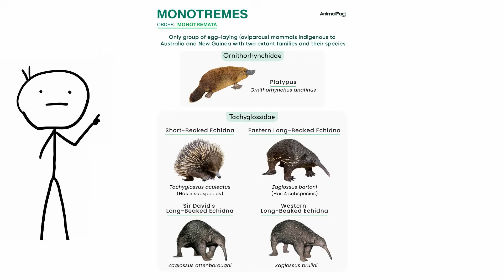Weirdest born In Nature！Animal Weirdest Life Cycles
Here are some of the strangest ways animals enter the world.

0:00 - Mammals From Eggs
0:54 - Mouthbrooders
2:01 - Gastric Brooding
3:04 - Birth Through A Pseudo-Penis
4:10 - Male Birth
5:08 - Under The Skin
6:11 - Eating Siblings
7:06 - Darwin’s Monsters